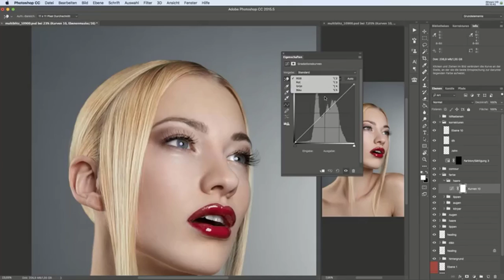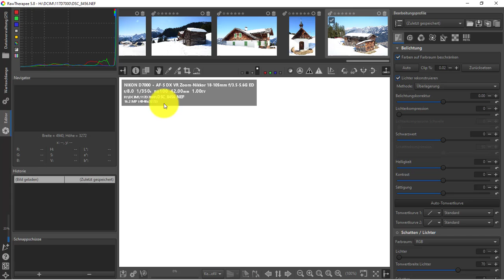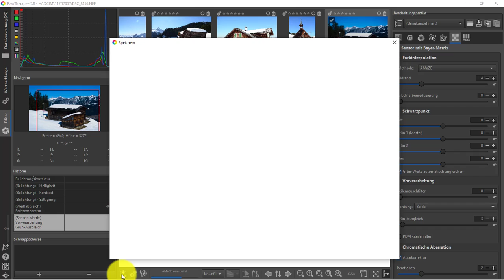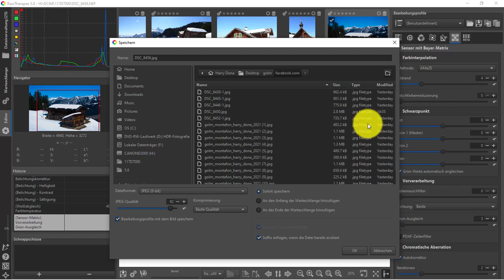Free RawTherapee is a free, cross-platform raw image processing program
RawTherapee is a free, cross-platform raw image processing program
Download RawTherapee version 5.8 released on February 4, 2020

RawTherapee is a powerful, cross-platform raw photo processing system, released as Free Software (GPLv3). It is designed for developing raw files from a broad range of digital cameras and targeted at users ranging from enthusiast newcomers who wish to broaden their understanding of how digital imaging works to professional photographers.

RawTherapee provides a powerful suite of tools for you to produce amazing photos and showcase your creativity.

RawTherapee benefits users who take the time to learn what it can do. Luckily the community is quite welcoming and helpful! Check out the Forum, read up on RawPedia, and ask questions - there's always something neat to learn! :)